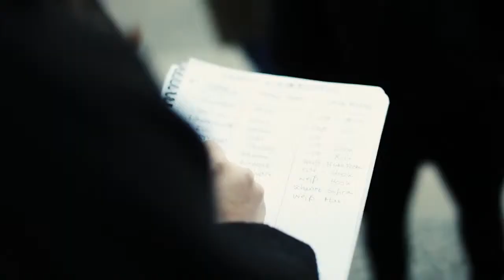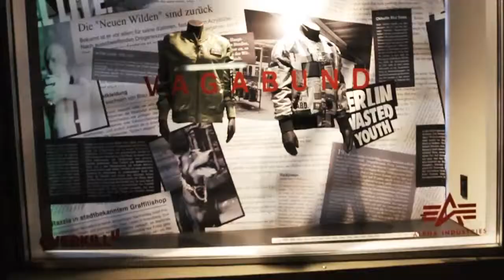Alpha Industries x OVERKILL MA 1 „VAGABUND“ Release Event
Die Alpha Industries x OVERKILL MA-1 „VAGABUND“ ist eine objektivierte Zeitreise in das subkulturelle Berliner Umfeld der frühen 90er Jahre bis heute. Mit einem klaren Fokus auf Graffiti und Techno untermalt eine Collage von Zeitungsartikeln wichtiger lokaler Ereignisse, den alternativ-kulturellen Entwicklungsweg der Berliner Gegenkultur. Aussagekräftige Photographien von Ausnahmefotograf und Symbolfigur des Berliner Nachtlebens, Sven Marquardt und der verbalisierten Form des impressiven Eindrucks „Wasted German Youth“ den die Berliner Techno-Szene bei Aktionskünstler und Designer Paul Snowden hinterlassen hat, greifen unverblümt, laut und authentisch den Weg der Berliner Szene auf.